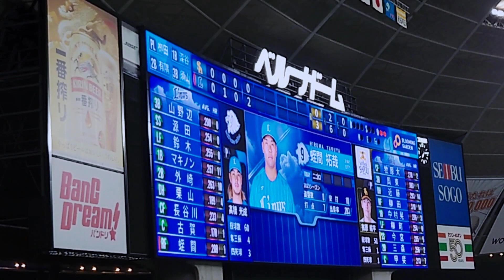西武L 蛭間 拓哉選手 登場曲 2023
郷ひろみ「2憶4千万の瞳」

古賀さんの2点タイムリー二塁打の直後に撮影したため、聴こえにくいと考えられます。その点をご
理解の上でご覧ください。